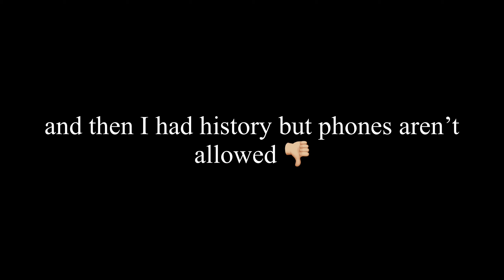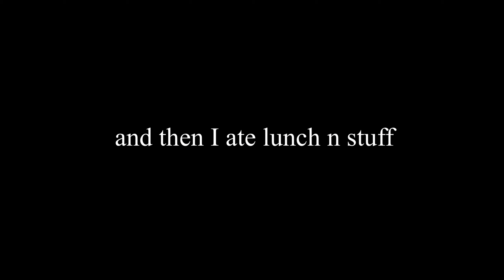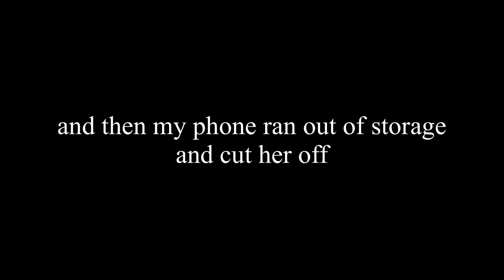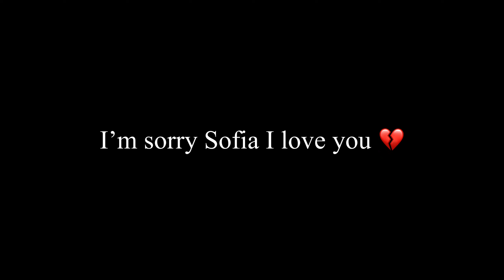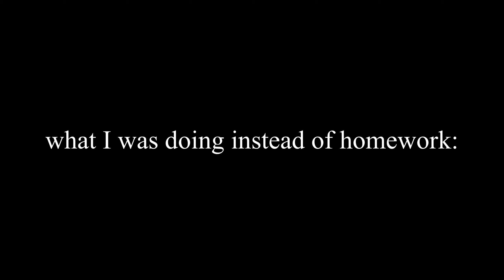Day in My Life | Vlog 12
A really random vlog in my flop era